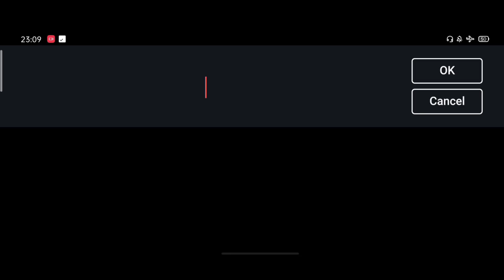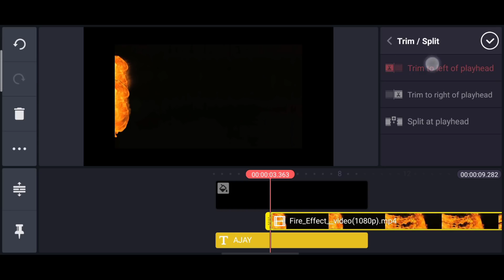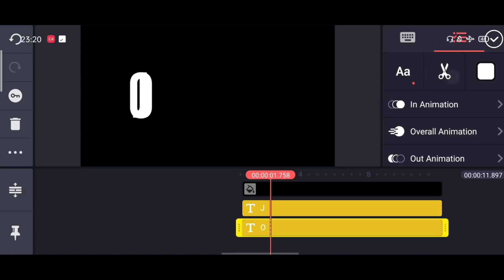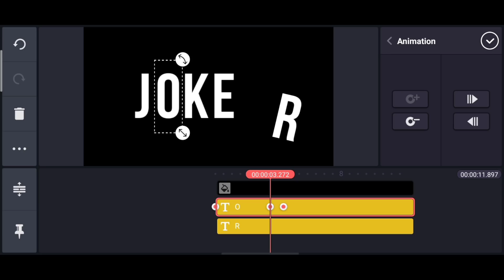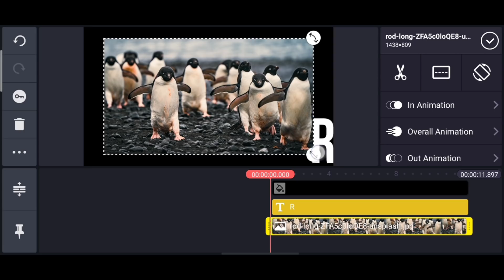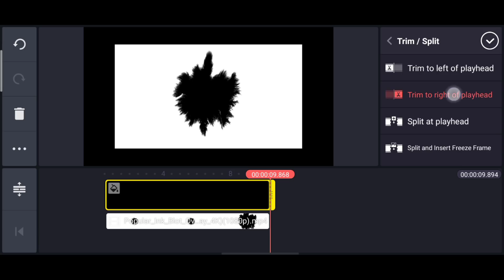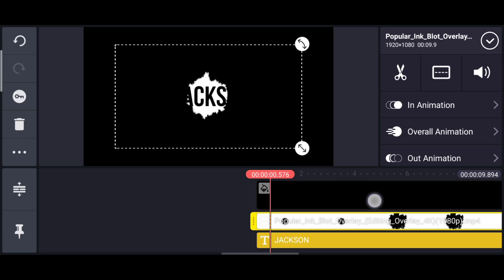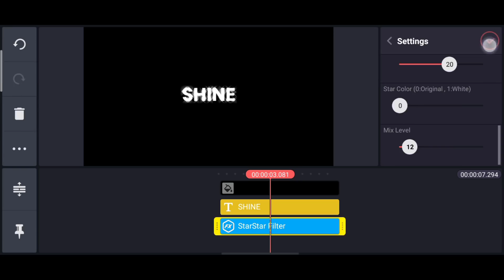5 Smart Text Overlay Effects With Kinemaster ! 🔥👌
5 Smart Text Overlay Effects With Kinemaster ! 🔥👌

In this Video I've shared five beautiful text Overlay Effects that you must try by just using only Kinemaster with out using any other apps .

✓ Download
1. Smoke Rise Overlay
2. Fire Overlay
4. ink Splash

( Donated members will get
Special shout-out's in every video )